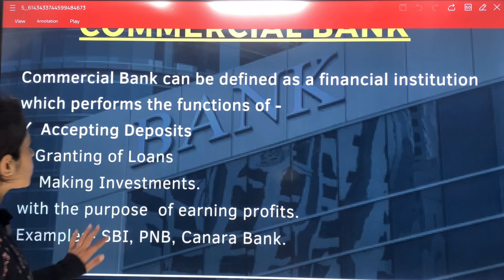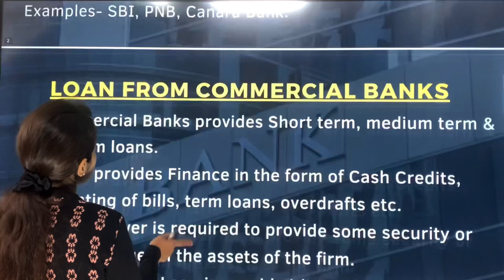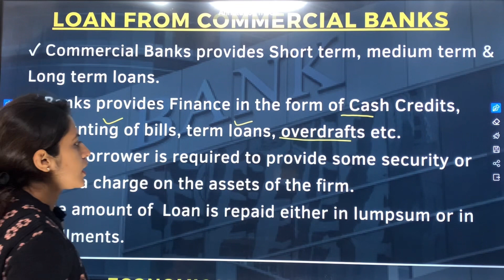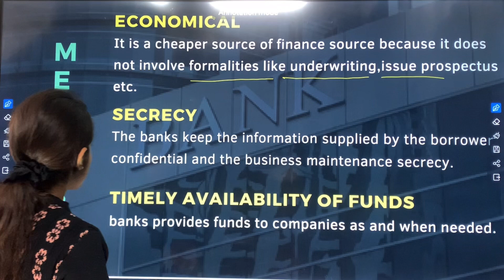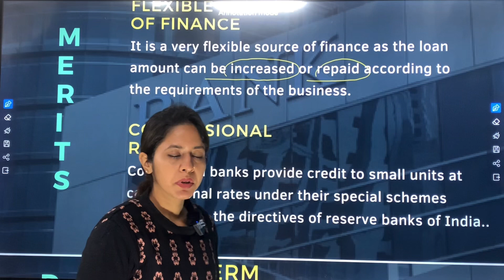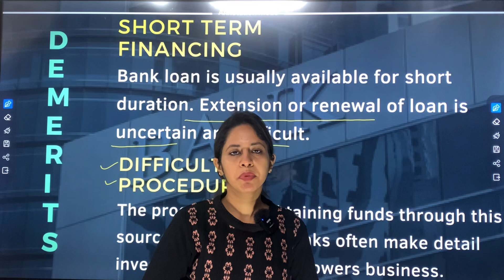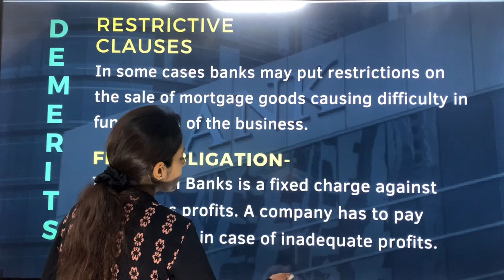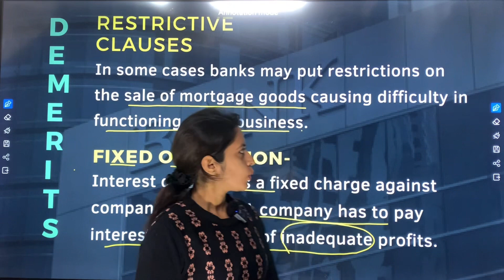BUSINESS STUDIES || Class 11 || sources of business finance || part-7 || loan from commercial banks